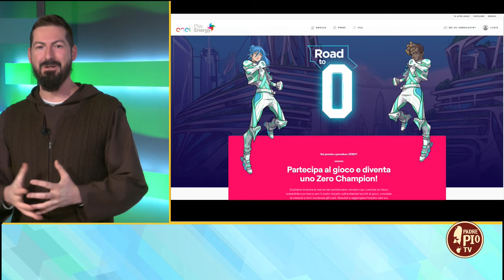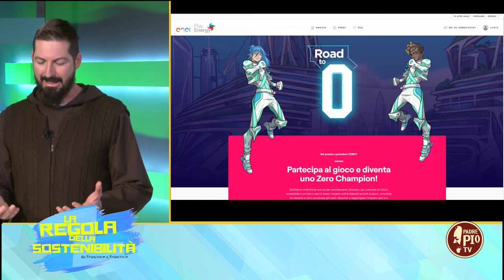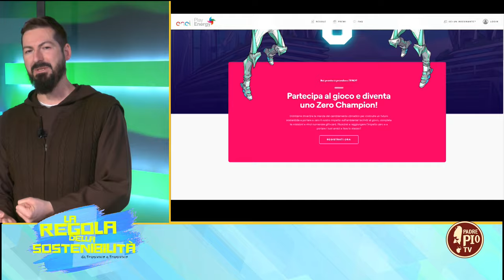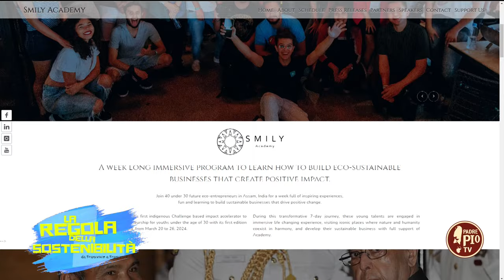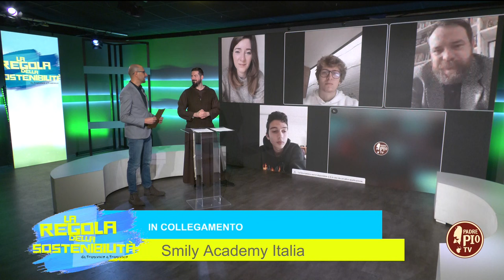La spiritualità francescana e il rispetto per l’ambiente (La regola della sostenibilità 12 Febbraio)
Fra Italo Santagostino e Toni Augello tornano sui grandi temi della sostenibilità con le riflessioni di Fr. Pietro Maranesi, la Comunità Laudato Sì di San Giovanni Rotondo e con un’intervista quadrupla a “Smily Academy Italia” che sta portando avanti una serie di progetti su più fronti a tutela dell’ambiente e di quanti lo abitano.